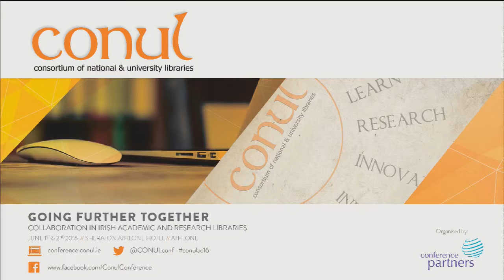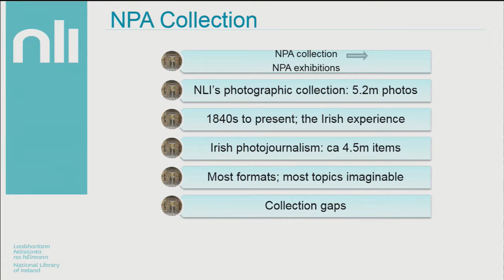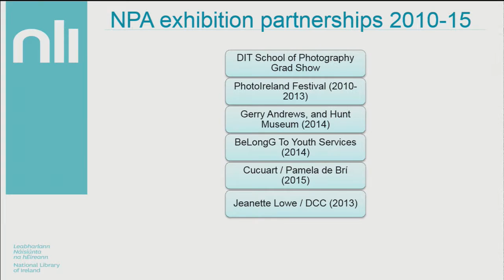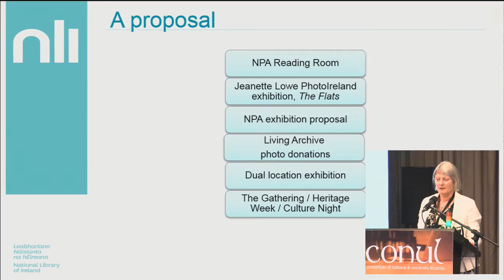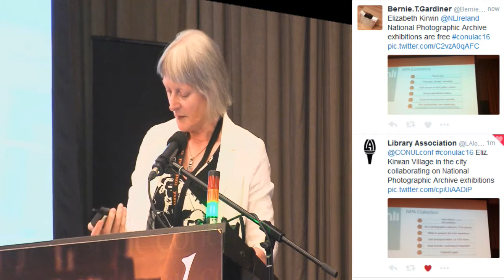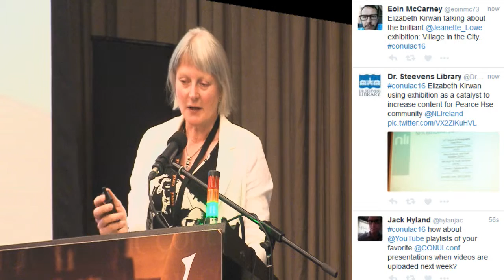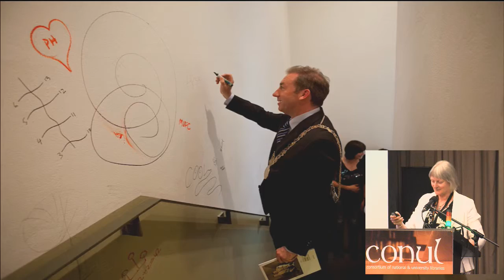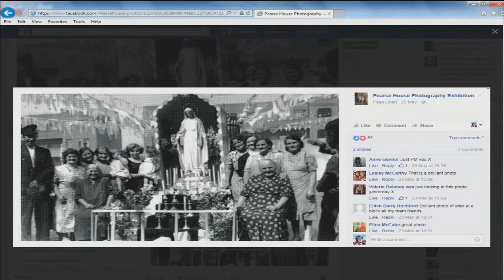Elizabeth Kirwan (National Library of Ireland)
Chair: Elaine Harrington, ( University College Cork)

Title:
Village in the city: collaborating on National Photographic Archive exhibitions

The National Library of Ireland’s National Photographic Archive (NPA) actively collaborates with Dublin City Council (DCC) in Dublin’s Temple Bar cultural quarter. This presentation describes the 2013 collaboration between the NPA, Dublin’s Lord Mayor and DCC, the photographer Jeanette Lowe, and the Pearse House Flats community. This community collaboration developed when the NPA lacked acquisitions and exhibitions budgets.

In autumn 2013, The National Library of Ireland’s National Photographic Archive (NPA) and Pearse House Flats jointly housed Jeanette Lowe’s photographic exhibition, Pearse House: Village in the City. Village documented the community of Pearse House Flats nearby in Dublin’s Pearse Street. The NPA exhibition was organised in collaboration with photographer and exhibition curator Jeanette Lowe, Dublin City Council, and the residents of the Pearse House flats complex.

The exhibition Pearse House: Village in the City was a practical and imaginative collaboration between the NPA curator and the self-funded photographer-curator, by way of mounting NPA exhibitions and growing NPA collections, in a severely challenged financial environment. In actively engaging with its local community, the NPA, a National cultural institution, engaged with a new audience. Part of this engagement included creating a living exhibition by way of interactive wall spaces, including a living archive, where exhibition visitors could share their family photographs of Pearse House. the NPA and Pearse House Flats exhibitions interacted with communities both within and, in the year of The Gathering, beyond, the physical exhibition spaces. The collaboration of the NPA with Dublin City Council raised 50% of the exhibition funding requirements, generated revenue to local businesses, engaged large audiences particularly during Heritage Week and during Culture Night, created a larger awareness of the NLI’s photographic collection, and copies of the exhibition photos were to be donated to the NPA.